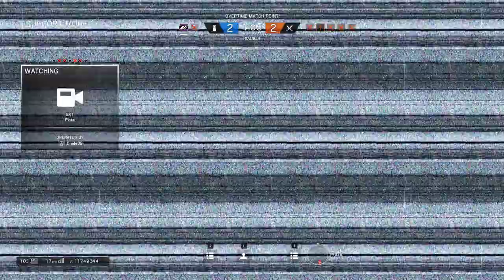2v5 win (3leavers)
We keep going on after our teammates trolled us with c4 and left on the last round:)